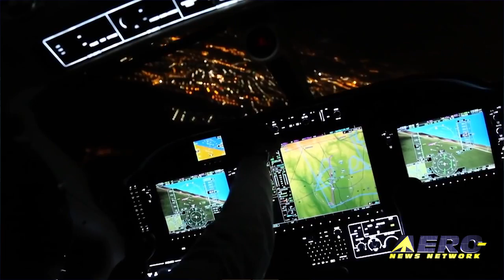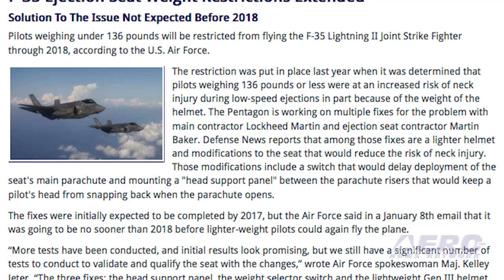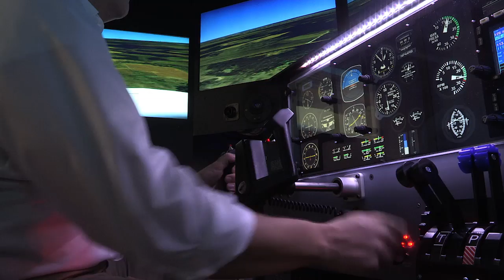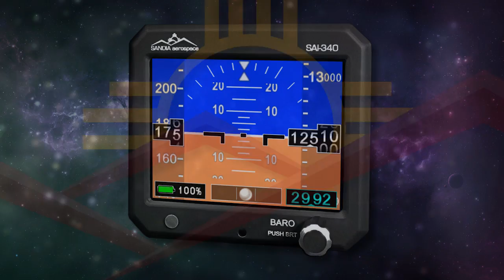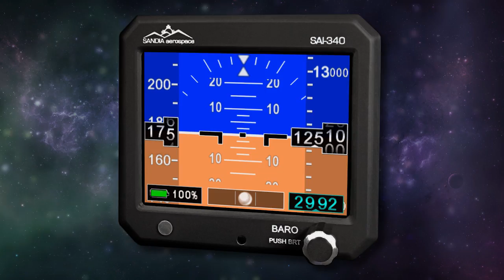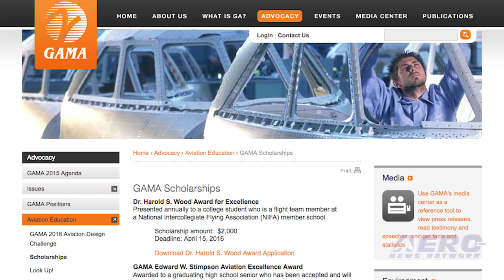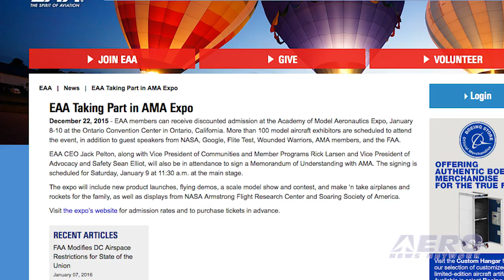Airborne 01.13.16: 55 TBM 900s In '15, F-35 Ejection Issues, SpaceX Ocean Recovery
Also: EAA/AMA MOU, Homer Kolb Remembered, ESA Moon Mission, Conservationists v Helos, GAMA Scholarships, San Diego Fallout, Airshow Suit

Daher’s Airplane Business Unit delivered a total of 55 TBM 900s in 2015, which is a 10 percent increase compared to 2014, and the second best year since the first TBM single-engine turboprop aircraft was provided to a customer in 1991. The 2015 geographic distribution reflected global economic trends last year, as TBM 900 deliveries were led by 44 deliveries to the United States. Last year a weight restriction for pilots flying the F-35 lightning fighter was put into place that was unusual. Rather than the concern of pilots being overweight, the problem was pilots might not weigh enough. The issue was pilots weighing under 136 pounds not being able to safely eject from the aircraft. The fixes were initially expected to be completed by 2017, but the Air Force said last week in an email that it was going to be no sooner than 2018 before lighter-weight pilots could again fly the plane. When SpaceX launches NASA's Jason-3 ocean-monitoring satellite into orbit on Sunday, January 17, from Vandenberg Air Force Base in California, they will again attempt to recover the Falcon 9 booster. But this time, they'll once again go for a recovery on a floating platform. All this -- and MORE in today's episode of Airborne!!!

Airborne 01.13.16 is chock full of info in this Daily News Episode, Wednesday, January 13th, 2016... Presented by Aero-TV veteran videographer and Airborne Host Brianne Cross, and supported by ANN CEO/Editor-In-Chief Jim Campbell, Chief Videographer Nathan Cremisino, and Aero-Journalists Tom Patton, and Earl Downs, this episode covers:

Daher Delivered 55 TBM 900 Aircraft In 2015
F-35 Ejection Seat Weight Restrictions Extended
SpaceX Plans Ocean Recovery Following Next Falcon 9 Launch
EAA And AMA Recommit To Working Together
Classic Aero-TV: Homer Kolb’s Genius Lives On - Kolb Aircraft’s Time Tested SportPlanes
ESA Plans Manned Lunar Mission By 2020
Conservationists File Legal Challenge To IDFG Helicopter Flights
Applications Now Being Accepted For Two GAMA Scholarships
New Lawsuit Filed Over August Accident Near San Diego
Hayden, ID Chamber Of Commerce Sued Over 2004 Air Show